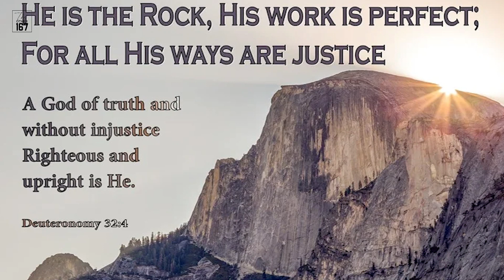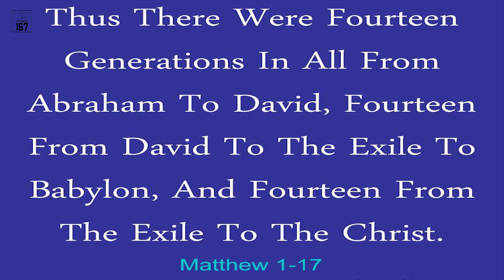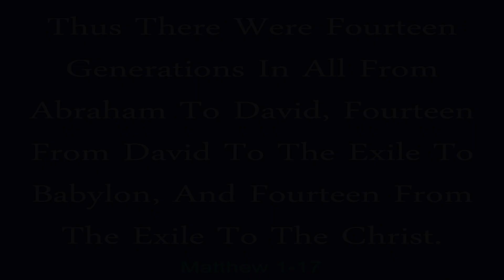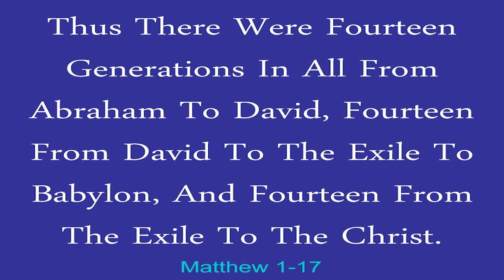The Essence of Genealogy of Jesus Christ | Rev.T. Samuel | The Other 167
DAY 851
January 30 , 2023
Monday

Title :- The Essence of Genealogy of Jesus Christ

Some interesting facts about The Bible
👉  The Genealogy of Jesus Reminds God's Faithfullness।
👉  The Genealogy of Jesus reminds God's care for his people।
👉 The Genealogy of Jesus REMINDS God's continual plan of salvation.

Let's tune in to Rev T. Samuel | Pastor - U.B.M - Bethel - Marol Church  |  Mumbai to learn more about The Essence of Genealogy of Jesus Christ .

Check us out on Twitter :-

Godspeed!!